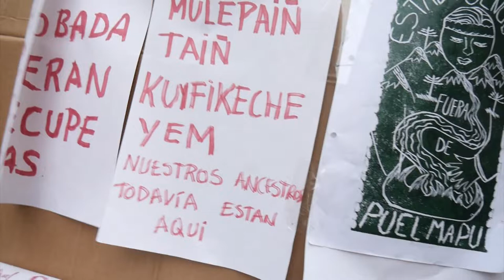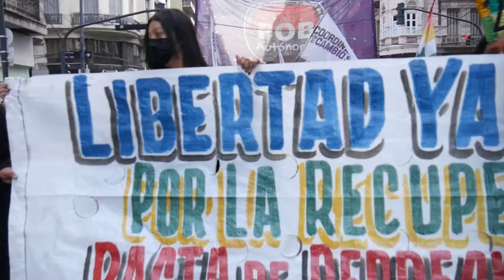Marcha ContraFestejo 12 octubre_fue invasión, fue genocidio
Buenos Aires. La Coordiandora por el 12 de octubre, 2022, convocó a una marcha Contra Festejo para decir basta de muertes, represión y saqueos. Por la defensa del terrritorio, los bienes comunes y nuestra cultura ancestral.  Fue una invasión, un genocidio. Basta de persecución y estigmatización del Pueblo Mapuche! Libertad a Nuestras Hermanas Presas Políticas!